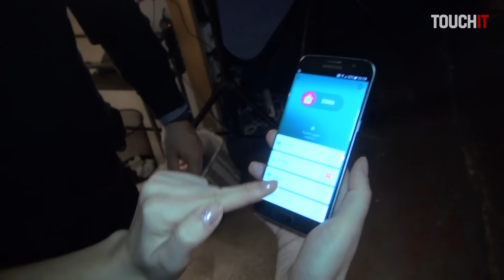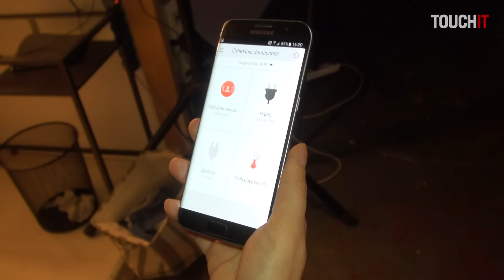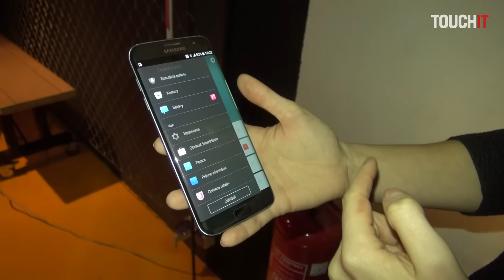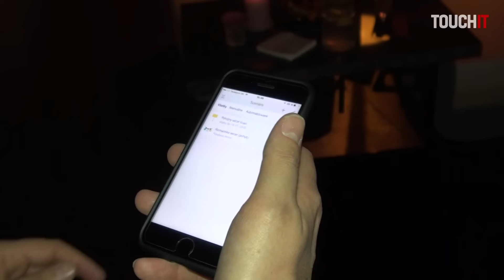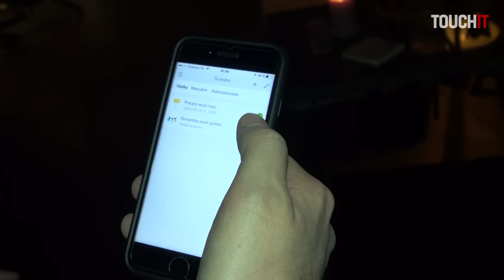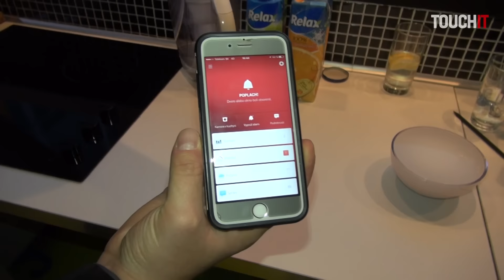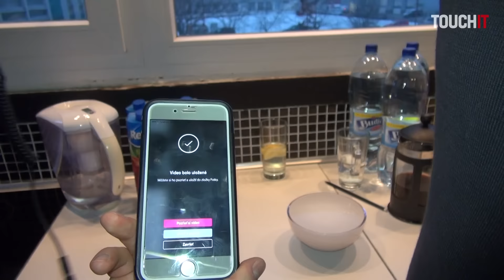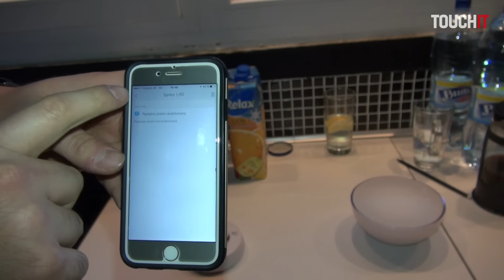Demonštrácia: Telekom prináša riešenie pre SmartHome. Ako to funguje?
Pozreli sme si , ako sa dá presvedčiť o tom, či ste vypli žehličku po odchode z domu, ako zapnúť svetlo a nastaviť jeho farbu aj intenzitu a ako odhaliť možného zlodeja a dokonca si ho pozrieť na kamere